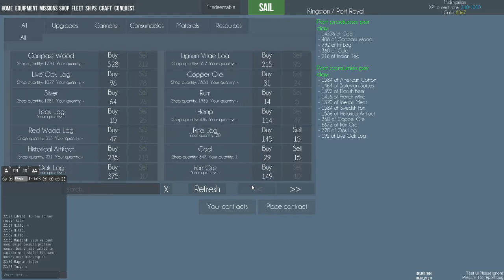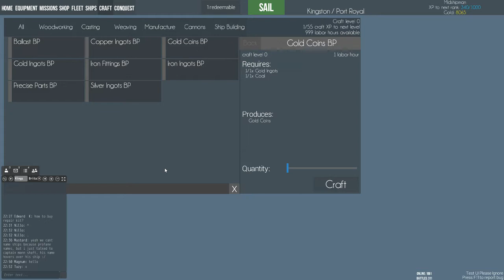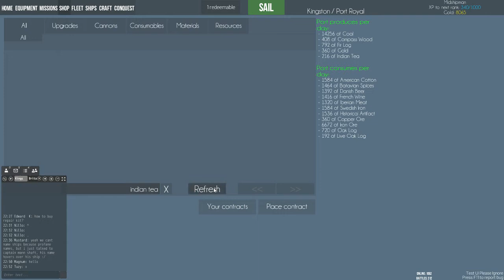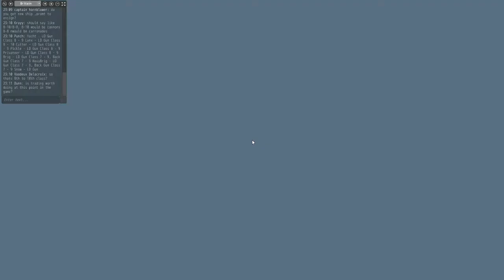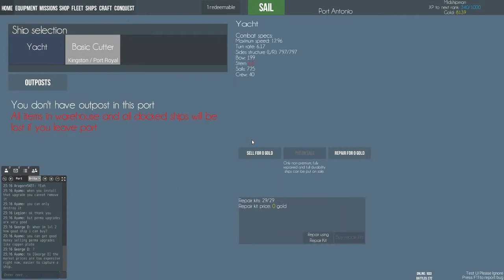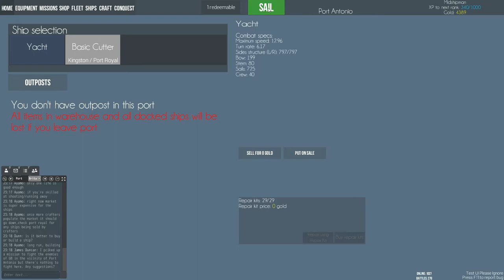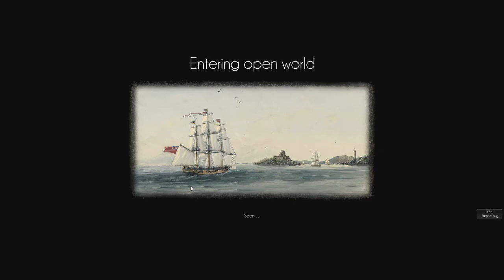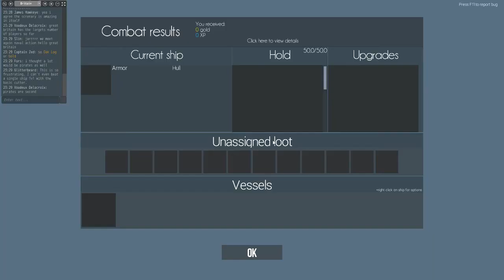Let's Stream Naval Action (Let's Play | Gameplay): Day 2 - Part 1